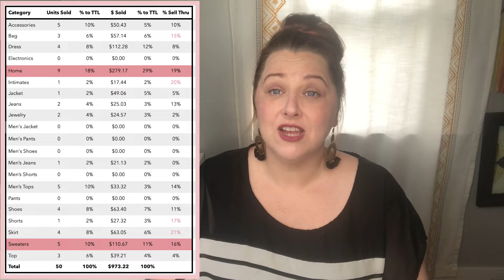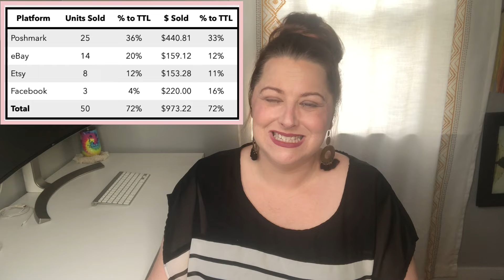What Sold in Aug 2021? | Reseller BOLO Brands | Part-time Reseller Poshmark eBay, Etsy, and Facebook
00:00 Intro
02:05 Gross Sales, Net Sales, ROI, Average Sale Price
03:52 Sales by Category & Sales by Platform
06:10 BOLOs that net over $20
16:42 Outro

The theme of this month is "if you don't put in the work, you won't see the results." My summertime slacker syndrome is back in full effect and I've been focusing on other obligations so my reselling business has taken a back seat...along with my sales. Fortunately, I'm putting in the work to ensure I'm prepared for fall/winter as I don't want to miss out on 4th quarter sales.  Total I grossed $1,347.36 in Aug., while lower than previous months is not too shabby at all for a part-time reseller.

As per usual I'm sharing my gross and net numbers, ROI, average sale price, sales by category, and by platform.  Plus I have pictures of my top best-selling items that net over $20.  There are several BOLO brands you won't want to miss.

When discussing parting out items I mentioned the below reseller If by the off chance you are not already following them, you must check them out:

How were your August sales?  I certainly hope you are meeting or exceeding your 2021 goals.  What were your best-selling items?  Please share below.

Sequels eBay Store
Sequels Etsy Store

Tools I use:
Thank You Stickers
You've Got Great Taste Stickers
Tissue Paper
DYMO Thermal Printer
DYMO Shipping Labels
Lint Rollers
Sweater Shaver
Leather Brush
Dr. Martens Wonder Balsam
Folding Board
Clothing Rack
Shoe Rack
Foam to Fix Leaning Mannequin
Ring Light